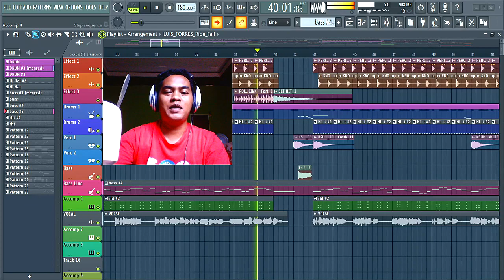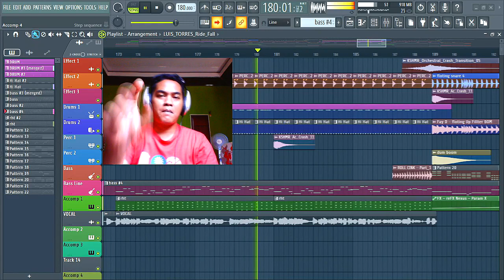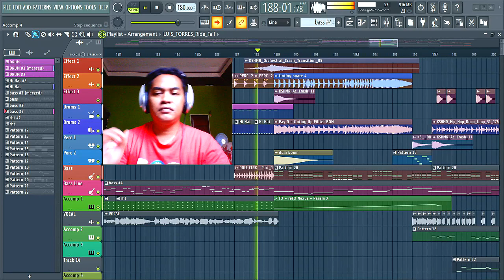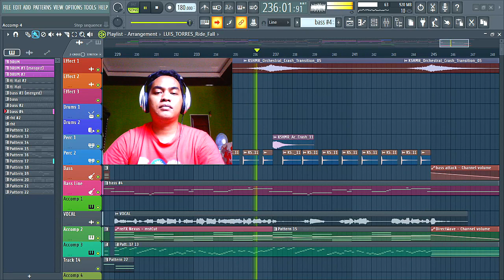Maroon 5 MEMORIES (REMIX Rocking DJ Bass)